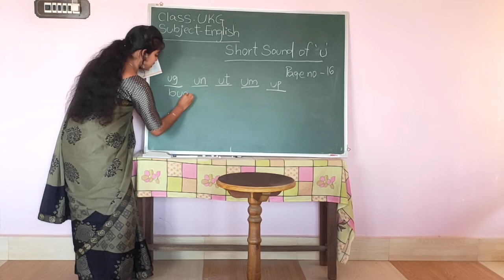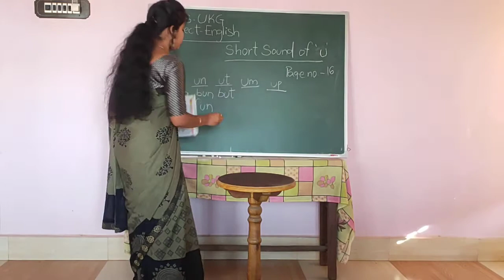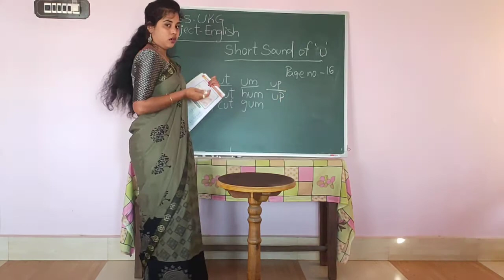ukg(English) page no-16